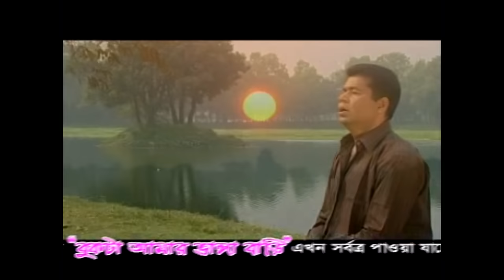Monir Khan - Chitay Kobhu Jolenare | চিতায় কভু জ্বলেনারে | Music Video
Song: Chitay Kobhu Jolenare
Singer: Monir Khan
Album: Bukta Amar Vanga Bari
Label: Kantho Entertainment
Online Partner: POD